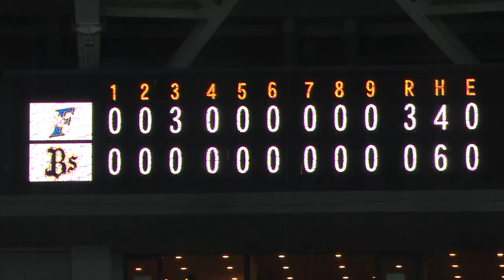【アクシデント発生】吉川光夫がまさかの降板も、7勝目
4月9日以来の勝利を目指して先発したオリックス・東野だが、3回に大引啓次とアブレイユにタイムリーを浴びて3点を失うと、ここで無念の降板。対する北海道日本ハムは先発・吉川光夫がリズムよく相手打線を7回まで無失点で抑え続ける好投を見せるも、8回途中でアクシデントによりマウンドを降りてしまう。中継ぎ陣がともに踏ん張ったこのゲームは、北海道日本ハムが最後までリードを守って勝利。吉川に今季7勝目をもたらした。(2013年8月25日 オリックス・バファローズ対北海道日本ハムファイターズ)